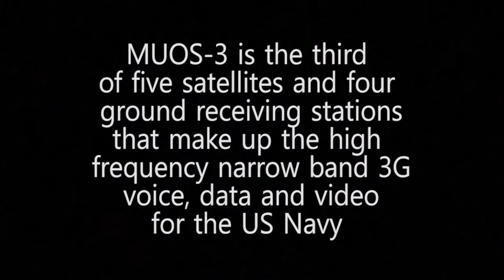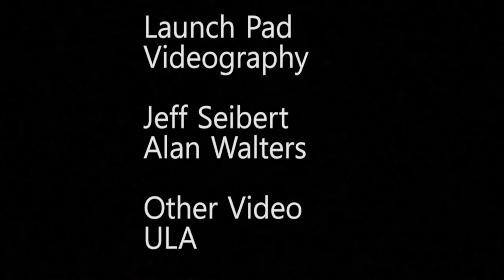UP-CLOSE - ULA Atlas-V 551 Launches NAVY's MUOS-3 Satellite (1080 HD)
AmericaSpace, in cooperation with United Launch Alliance and our partners at U.S. Launch Report, presents this video compilation of the MUOS-3 launch for the U.S. NAVY, which took off from Cape Canaveral AFS SLC-41 on Tues., Jan. 20, 2015. The 7.5 ton Lockheed Martin-built is the third in a five-ship fleet for a next-generation, narrowband tactical military satellite communications system, identified as the Mobile User Objective ZSystem-3, and it was ULA's heaviest Atlas-V payload in history.

MAKE SURE TO WATCH IN 1080 HD!